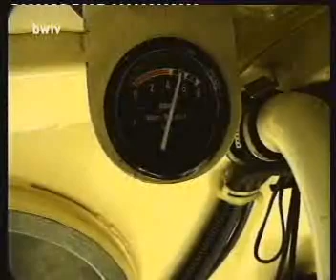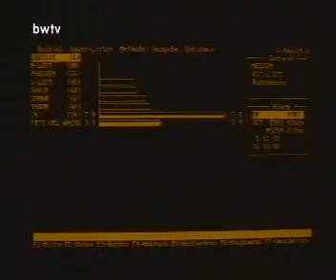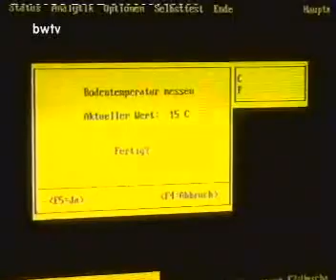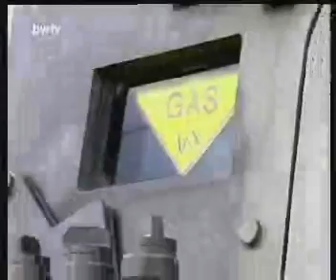Spürpanzer Fuchs 2/2